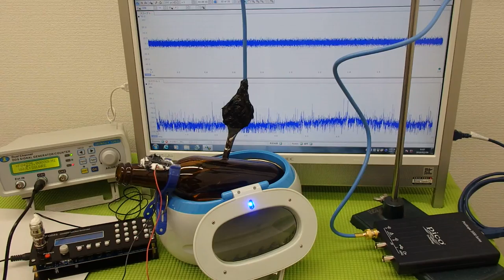超音波洗浄器の発振制御システム（超音波の非線形制御） ultrasonic-labo